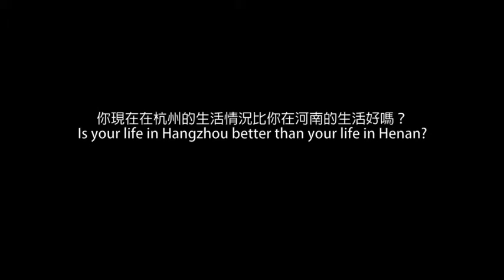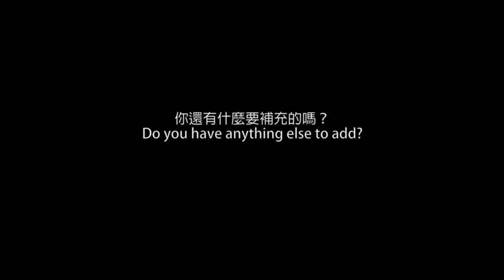漢基杭州清潔阿姨，楊志勤 / CISHZ Ama, Yang Zhiqin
In this interview, Yang Zhiqin, an Ama in CISHZ, describes the changes in her life as a Chinese migrant worker, who moved from Henan to Hangzhou five years ago. (Interviewer: Sierra Chiao)
  在這採訪裡，楊志勤，一位漢基杭州裡的管理人講著她農民工生活裡的改變。（訪問者：喬川）

Transcription (Chinese):
S： 您的名字是什麼？
Y：楊志勤。
S： 你在那裡出生？
Y：河南商城县。
S： 你在杭州住了多久？
Y：杭州啊，住了五年。
S：  您來到杭州時，第一個工作是什麼？
Y：炒股那個公司，Tong Hua Xuan 。
S：  你以前喜歡嗎？
Y：喜歡，橄欖連奪。
S： 您現在做幾個工作？是什麼？
Y：現在在漢基學校，就一個工作。
S：  你喜歡嗎？
Y：喜歡。
S： 您現在在杭州的生活和情況比您在——（家鄉）的生活好嗎？
Y：坑定比河南好一點，這個打工有錢賺 在家裡錢賺的少點，外面坑定有想錢比河南的生活好一點。
S：  您現在覺得來到杭州是正確的選擇嗎？
Y：坑定是正確的。
S：  如果您可以再選，您會不會再移民到杭州？
Y：坑定，一般再來杭州。
S：  你還有什麼要補充的嗎？
Y：覺像生活比以前的生活好，挺辛苦的。
S：  好，謝謝。

CIS HZ Blog: hangzhouoralhistory.blogspot.hk